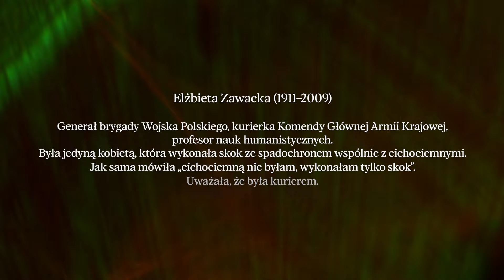Elżbieta Zawacka – generał, skoczek spadochronowy, profesor [spot edukacyjny]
Elżbieta Zawacka była drugą kobietą awansowaną na stopień generała brygady Wojska Polskiego. Po napaści Niemiec na Polskę uczestniczyła w kampanii wrześniowej, a następnie wstąpiła do armii podziemnej podejmując służbę najpierw w łączności, a potem kurierską. W ramach tej ostatniej przewoziła pocztę do Sztabu Naczelnego Wodza w Londynie.

Z Londynu wróciła na ziemie polskie wykonując skok spadochronowy z cichociemnymi w nocy z 9 na 10 września 1943 roku. Powróciła do służby w Wojskowej Służbie Kobiet i w jej szeregach wzięła udział w powstaniu warszawskim.

We wrześniu 1951 r. została aresztowana przez organy bezpieczeństwa państwa pod zarzutem prowadzenia działalności szpiegowskiej na terenie państwa polskiego. W akcie oskarżenia z 22 grudnia 1951 r. stwierdzono, że współpracując z wywiadem anglosaskim zbierała i przekazywała dane o nastrojach ludności, o wysokości cen i płac oraz informacje dotyczące życia gospodarczego i politycznego w kraju oraz „przechowywała w szpulce od nici 10-cio dolarowy banknot”.